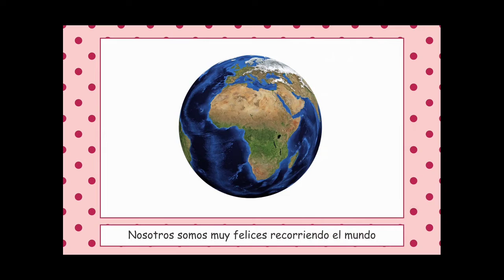"FELÍZ DÍA DEL NIÑO"